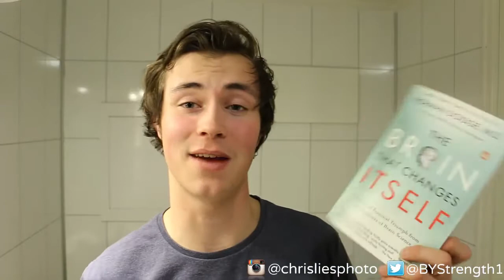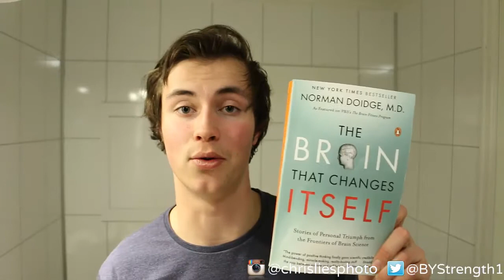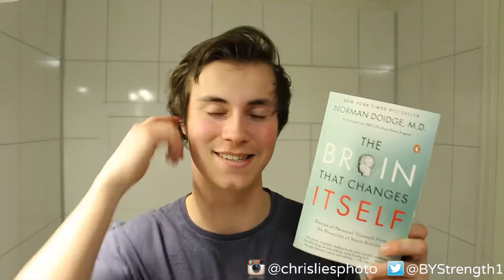1 Awesome Ability Of The Brain - Plasticity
In this video i talk about the book "The brain that changes itself"
by Norman Doidge, M.D. It`s a great book that explains the
plasticity of the brain, the fact that it can change itself.

The phenomenon that is explained above is the one that

impressed me the most. But another point that relates

and should be emphasized as well is the "critical period"

as is mentioned in the book. It`s a period in your life

where your nucleus basalis (the part of your brain that

governs the plasticity effect) is the most active. It all

happens in your early childhood.

When your brain undergoes a higher rate of plasticity, you

learn much faster. Sometimes even without trying. That`s

the reason why children are experts at learning. Although

your nucleus basalis is only highly active in the "critical

period" of your childhood, the author suggests that you can

extend or reactivate it later on by learning things that are

novel, challenging and craves focus. Easier said, if you

challenge yourself and learn something new continiously,

you`ll become a master at learning new things :)

The book is great btw! You should absolutely check it

out for yourself.

more valuable content that will help you on your journey

requests in the comments bellow!

You can also find me here:

PERISCOPE - Become Your Strength